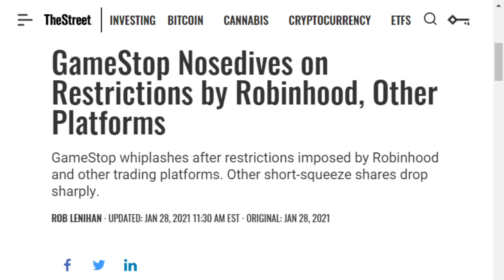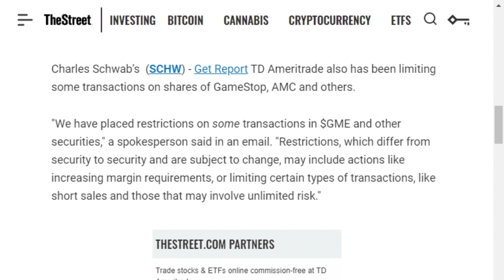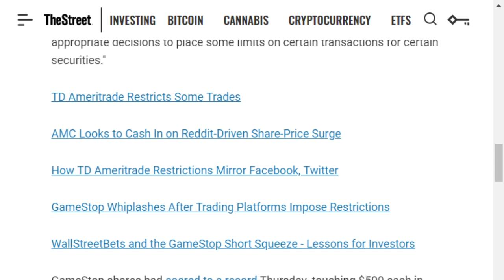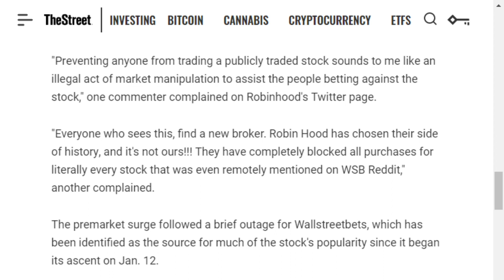ROBINHOOD STOPS USERS FROM BUYING TO SAVE HEDGEFUND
SO ROBINHOOD STOPS TRADERS FROM BUYING TO SAVE A HEDGEFUND.